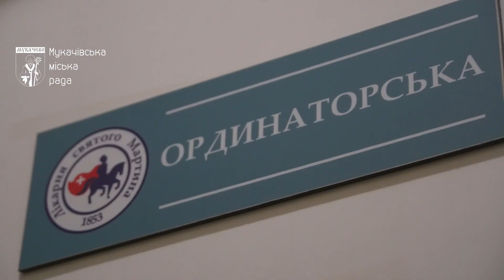Максим Фролов: від лікаря до командира медичної роти на фронті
Максим Фролов капітан медичної служби та командир медичної роти 101 окремої бригади ТрО. До війни він працював у лікарні святого Мартина.
Бойовий шлях розпочав у 2019 році, керував підрозділом радіаційного, біологічного та хімічного захисту, а згодом, після демобілізації у 2021 році - стрілецьким взводом у ТрО.
З початком повномасштабної війни став на захист України, очолив медичний підрозділ, надавав допомогу бійцям та мирним жителям на Сході країни, рятував поранених на Ізюмському, Курахівському та Куп'янському напрямках. З жовтня 2023 року Максим —  командир медичної роти.